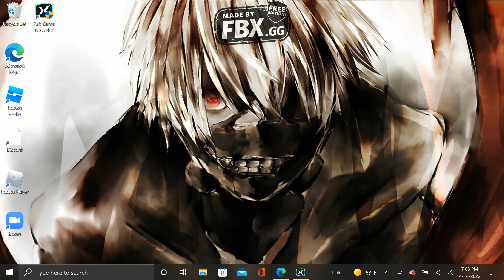FACE REVEAL!!!!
"ENJOY ME FACE"